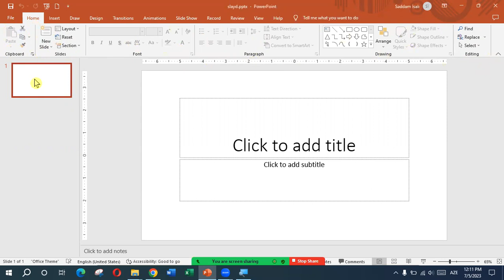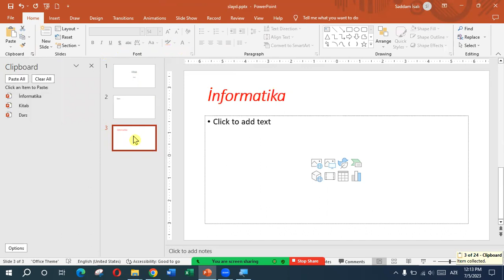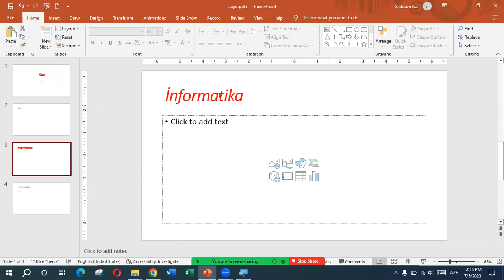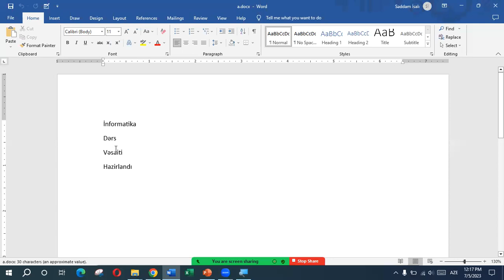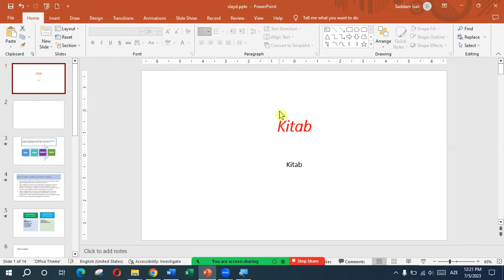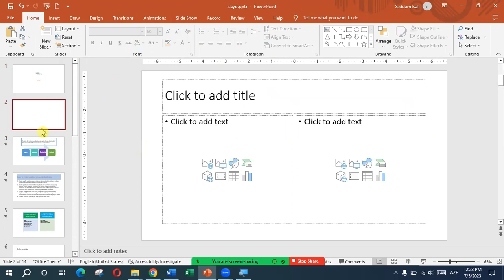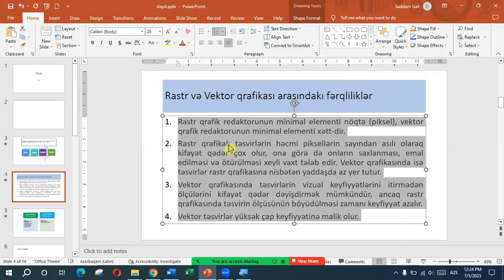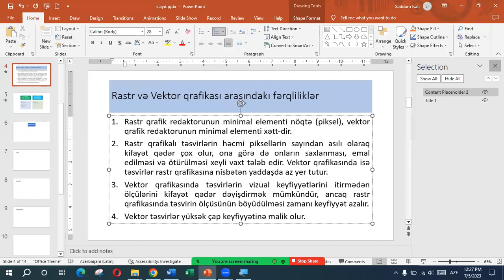Power Point 2019 Home tabı